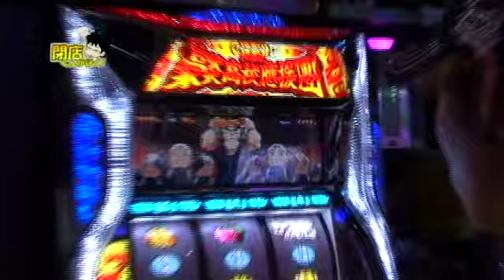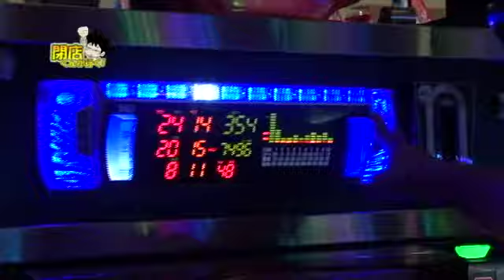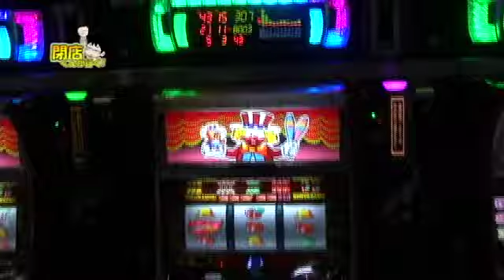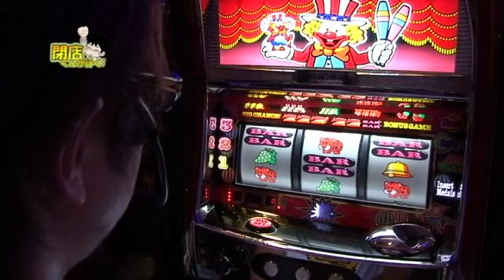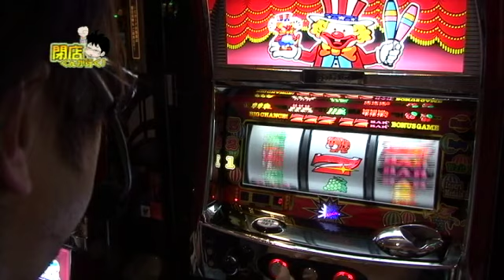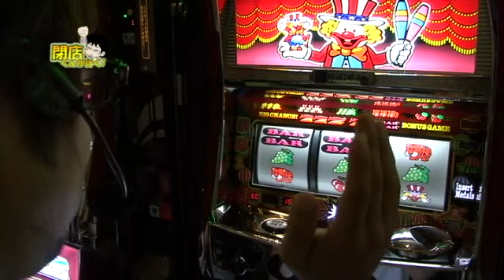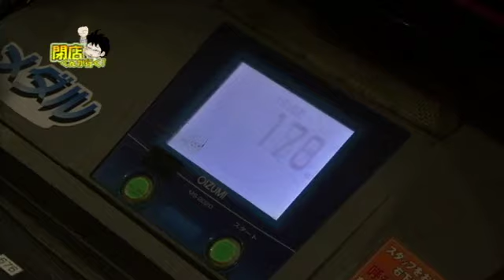【P-martTV】閉店くんが行く！#250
CRパチスロ聖闘士星矢SAA・・・。遊パチ！
新しい展開を魅せてはくれたが新しい可能性は魅せてはくれなかった。
これからも新しいことに挑戦し続けて欲しいが出来れば勝利をｗ

今回の撮影協力店舗は宮城県柴田郡にあります！つばめザ・ムーブさんです。

パチンコ・パチスロ パソコンテレビ
「P-martTV」